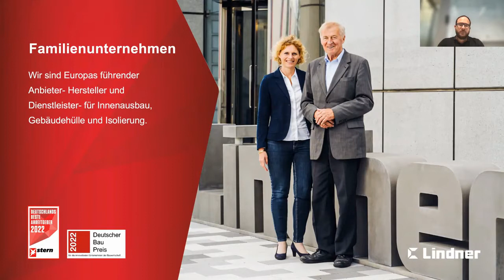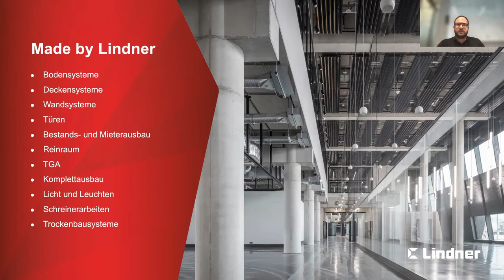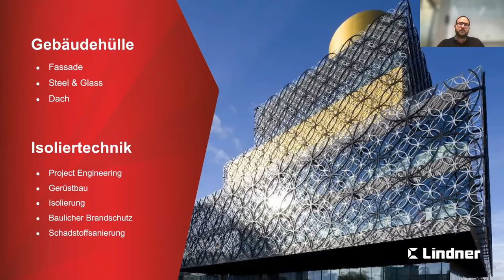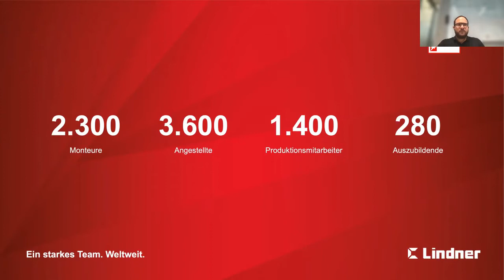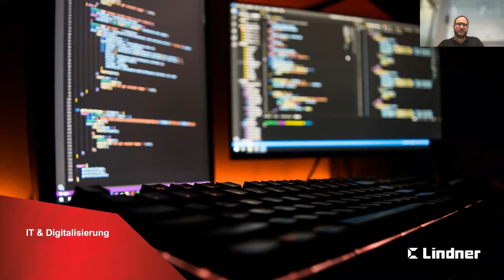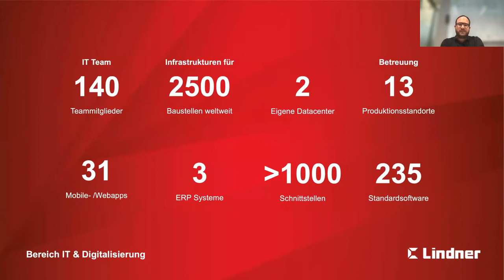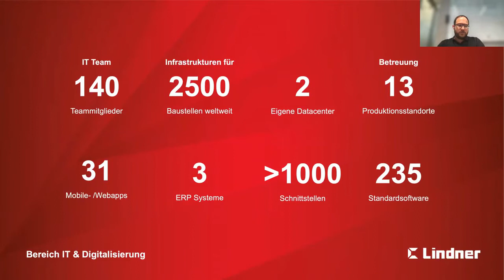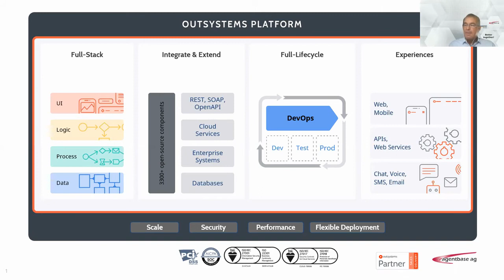Low-Code Use-Case: Wie die Lindner Group ihr App-Backlog in den Griff bekam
Die Lindner Group ist groß und komplex, dadurch sind die Anforderungen Aller an die IT-Abteilung immens. Die Wunschliste für Apps ist lang. Der IT-Leiter Matthias Jakisch stand im Webinar Rede und Antwort, wie die Lindner Group diese Herausforderung angeht.

Über 6.000 Mitarbeiter, 80 Tochtergesellschaften, die Geschäftsfelder reichen von Bau, Hotellerie, Landwirtschaft über Brauereiwesen bis hin zu Immobilien. Die Wünsche aller Gesellschaften sind immens. „Viele Abteilungen riefen nach digitalen Lösungen für ihre Probleme.“ erzählt Matthias Jakisch (Bereichsleiter IT & Digitalisierung bei der Lindner Group). „Die Weinbauer wollten den Stand des Weinzuschnitts auf dem Handy sehen, der Vertrieb wollte die Angebote schneller und leichter schreiben können und die mehr als 2.500 Baustellen sollten im Fortschritt überwacht und Mängel dokumentiert werden – digital natürlich.“ Die Entwickler konnten allen Anforderungen nicht mehr nachkommen. „In unserem Backlog stapelten sich Wünsche für über 1.000 Applikationen.“

Sicher gab es für den ein oder anderen Bereich eine Anwendung, die fertig eingekauft und eingesetzt hätte werden können. Doch der Wunsch, eigene Anforderungen mit einfließen zu lassen, Änderungen selbst und schnell umsetzen zu können und vor allem Sicherheitsvorkehrungen und -bedürfnisse selbst zu gestalten, führten die Lindner Group zur Suche nach Alternativen zur klassischen Software-Entwicklung.

„Nachdem die Entscheidung gefallen war, Projekte nicht mehr als Wasserfall sondern agil und näher an den internen Kunden zu entwickeln, setzten wir auf eine No-Code-Strategie.“ Hier zeigte sich schnell, dass nicht alle Schnittstellen bedient werden konnten. „So haben wir uns dem Thema Low-Code angenommen.“

Erfahren Sie im Cloudcomputing-Insider Webinar, warum sich die Lindner Group für eine Low-Code-Strategie entschieden hat. Beraten wurde sie bei der Umsetzung von dem IT-Dienstleister agentbase. Artur Habel (agentbase) gibt Ihnen am Beispiel einer in 4 Monaten entwickelten Mängel-Management-App für die Baustellen technische Insights und Tipps zum Projekt-Setup. Matthias Jakisch beleuchtet den strategischen und den Chance-Prozess der Einführung.

„Heute erstellen wir neue Features an einem Tag, wo wir früher noch zwei Monate brauchten.“ Also alles eitel Sonnenschein? „Mitnichten!“ lacht Jakisch. „Manche Entwickler sehen Low-Code als „Spielzeug“. Sie fühlen sich unterfordert.“ Doch auch für dieses Problem sehen Sie im Webinar einen kreativen Ansatz.

Das Webinar wurde in Zusammenarbeit mit erstellt und durchgeführt.

Über die agentbase AG

Wir sind Ihr Dienstleistungs-Partner für Low-Code Development mit OutSystems

Als Full-Service Provider unterstützen wir Ihr Unternehmen dabei, maßgeschneiderte Software Lösungen mit der modernen Low-Code Plattform OutSystems zu entwickeln und zu implementieren. Wir bieten IT-Services für den gesamten Lebenszyklus Ihrer Business-IT-Lösungen: vom Konzept bis zur Realisierung.

Dabei bedienen wir die ganze Bandbreite von der einfachen, schnell erstellten App bis hin zur komplexen und unternehmenskritischen Anwendung. Wir bieten einen großen Ressourcenpool für mehr Flexibilität und Skalierbarkeit in Ihren Low-Code Projekten, Managed Services und zertifiziere Schulungen.

Unser OutSystems Trainings-Angebot

Jump Start Workshops
Dauer: 3,5 Stunden / Sprache: Deutsch

Boot Camps - Der Deep Dive in die Technik
Dauer: 3-5 Tage / Sprache: Deutsch

Möchten Sie mehr über die agentbase AG als Dienstleister und Implementierer für Low-Code Development erfahren? Sprechen Sie uns gerne direkt an

Möchten Sie sich mit Artur Habel vernetzen?

Kapiteleinteilung
00:00 Einleitung
01:51 Vorstellung der Referenten
02:45 Vorstellung Lindner Group
08:40 Digitalisierung bei Lindner
13:20 Entwicklungsstrategie bei Lindner
15:40 No Code vs. Low-Code
16:18 Low-Code mit OutSystems
18:25 Zusammenarbeit Lindner & agentbase
20:50 digitales Mängel Management an Baustellen
25:58 das Projekt aus Sicht der agentbase AG
29:05 warum hat agentbase sich für OutSystems entschieden
37:42 Ausblick
41:00 Herausforderungen im Projekt
44:46 Fragerunde